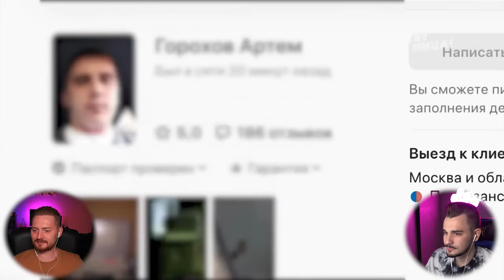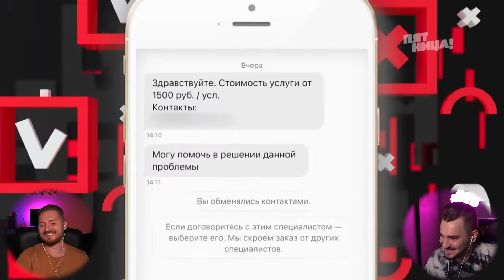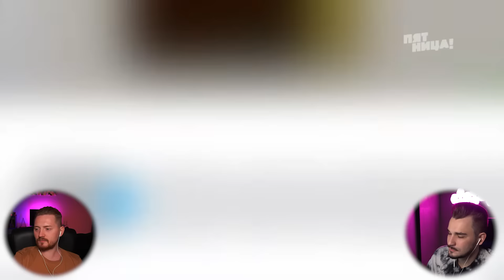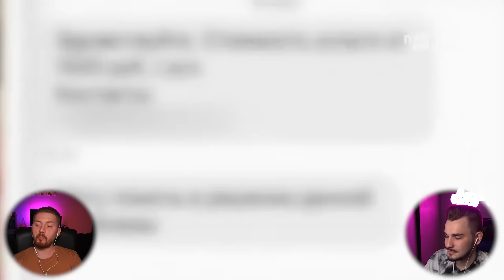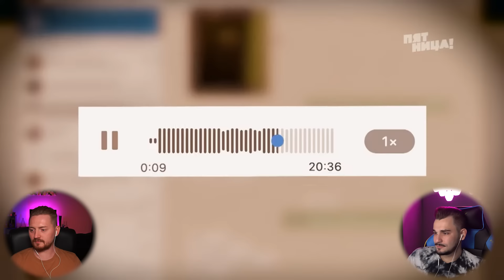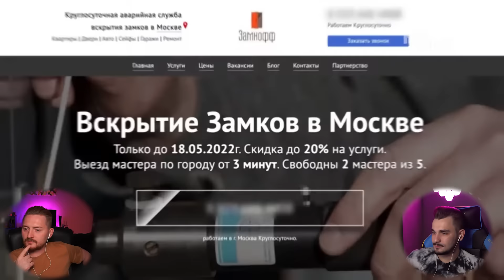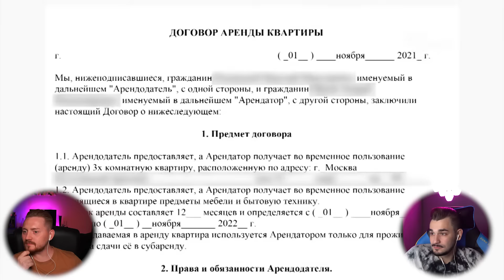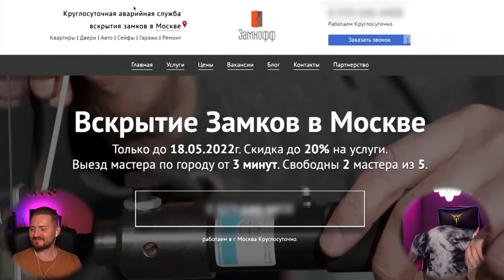Черный список - Вор-домушник